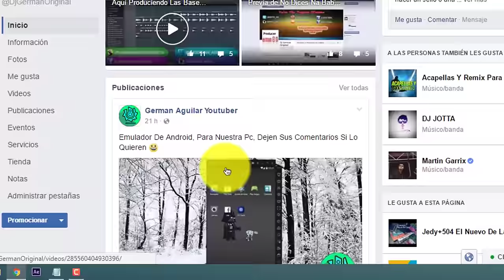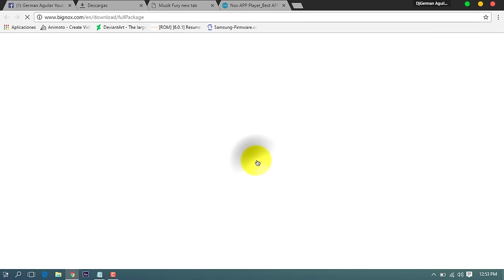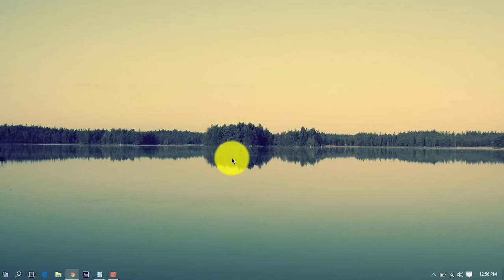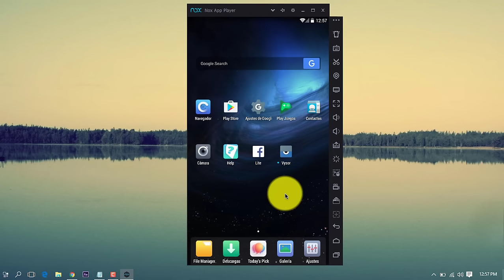Descargar Emulador De Android Muy Liviano (El Mejor) 2017 .:HD:.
→→→→→[̲̅ร̲̅υ̲̅ร̲̅c̲̅я̲̅i̲̅b̲̅є̲̅т̲̅є­̲̅,­­­̲̅ ̲̅C̲̅σ̲̅м̲̅є̲̅и̲̅т̲̅α̲̅ ̲̅y̲̅ ̲̅L̲̅i̲̅k̲̅є̲̅.̲̅]←←←←←

.★.|ABRE|.★.

╔ .★.|LEER|.★. ╗
Instala La Aplicación De Mi Canal En Tu Navegador Para Que Te Mantengas Al Día Con Los Nuevos Vídeos Que Subiré
╔ .★.|SIGUEME|.★. ╗
╔ .★.|LINK DE DESCARGA|.★. ╗
╔ .★|TANGS|.★. ╗
2017
2016

German Aguilar™
ℓα ૮σρiα đε εઽƬε √iđεσ,
ઽεяα đεทષท૮iαđα.
Ƭσđσઽ ℓσઽ đεяε૮нσઽ ૨εઽεя√αđσઽ.
© ORIGINAL┌( ಠ_ಠ)┘